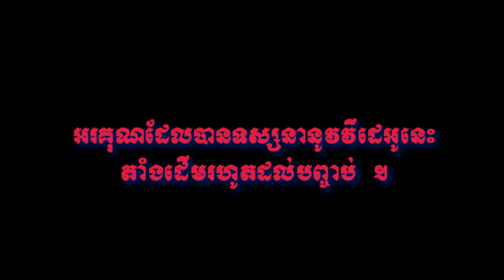neavea chivit -Doung VirakSith / នាវាជីវិត - ដួង វិរៈសិទ្ធ/ khmer new song / Song new / 2017 /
khmer remix,
Khmer songs,
hip hop dance music, ADDA ft NOLY, PI NeAK BaN HAi, FuNkY REmIX 2017, KhMer OrIGiNaL SoNgs,